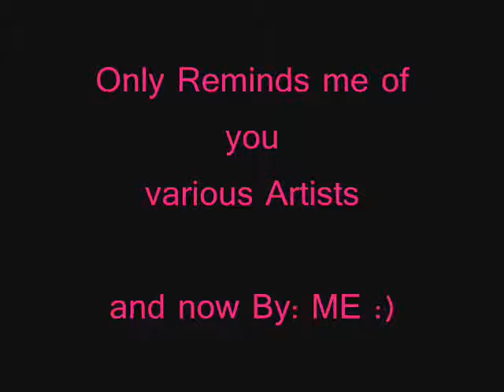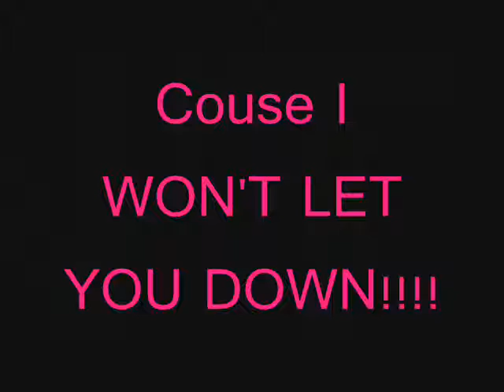Only Reminds me of you - MYMP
for my bhest chi...